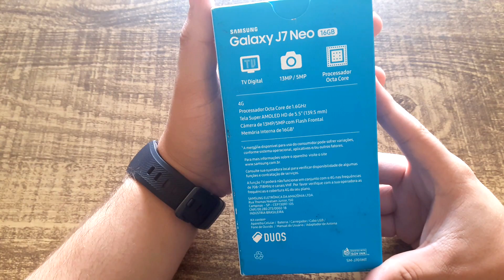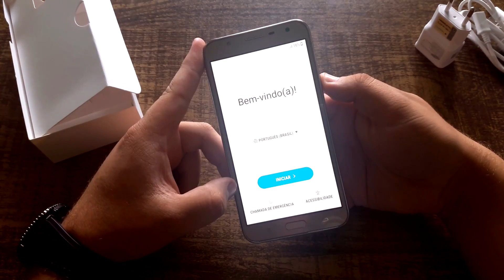CÓPIA DO J7 2015: Galaxy J7 Neo | Unboxing - Clube do Smartphone